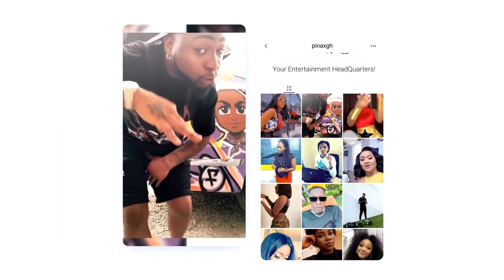Twene Jonas Descends on Akufo Addo's selfish act against Alan Cash..